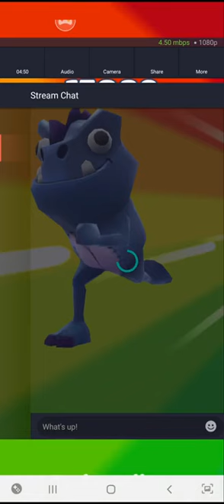Gaming eTech - pubgloversachin Subway Surf Game LIVE #67